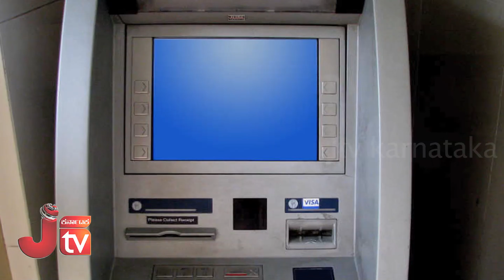ATM celebrates 50th birthday